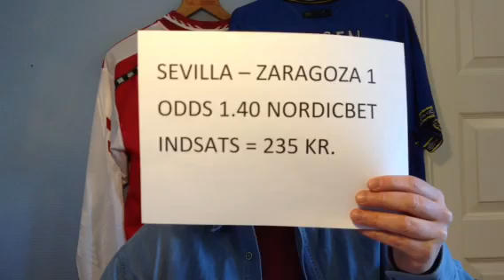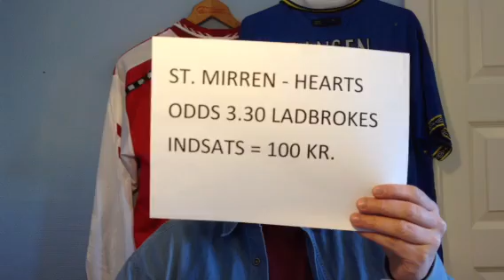Det' Penge i Banken - Part 12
Rent bord og en tb på 222% i sidste uge følges op med 3 forslag til weekenden uge 11:
Sevilla - Zaragoza
Stevenage - Sheffield U.
St. Mirren - Hearts